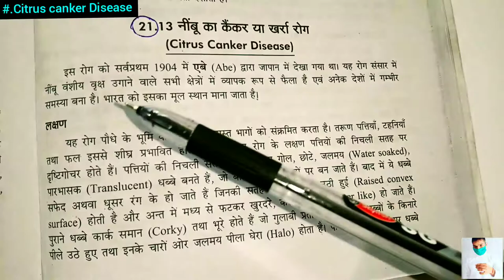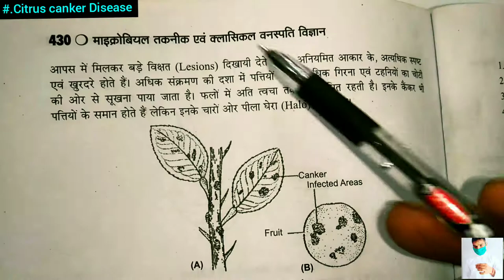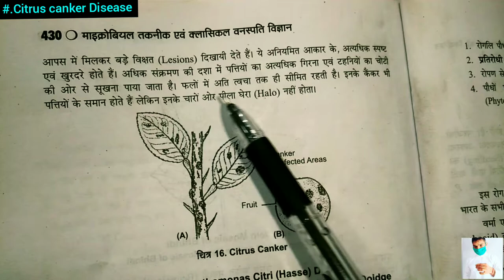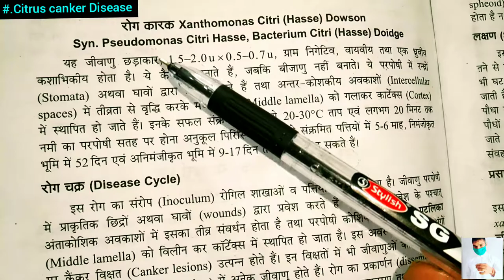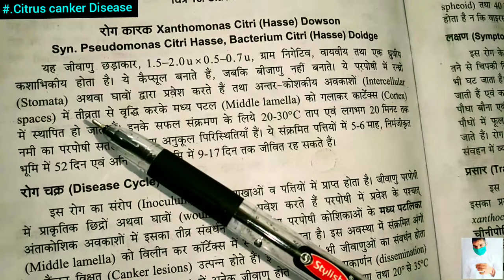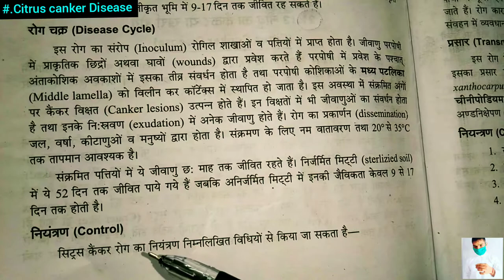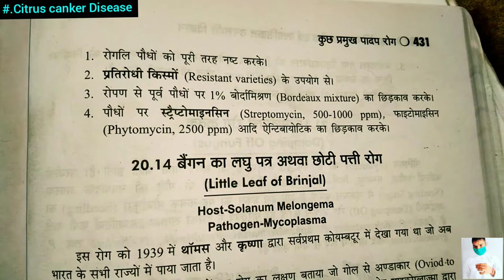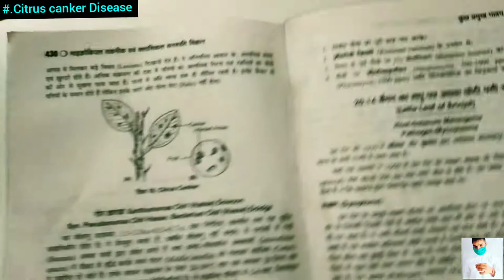Citrus canker Disease in hindi ||B.Sc 1st year Botany 1st semester Microbiology and plant pathology